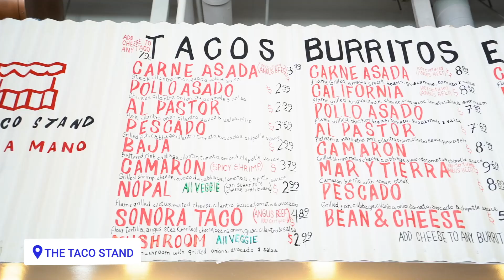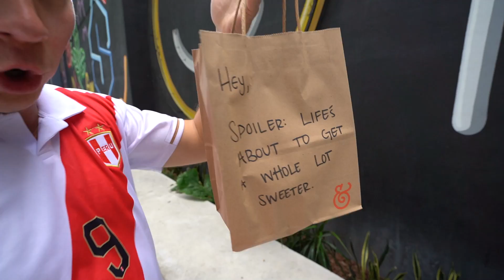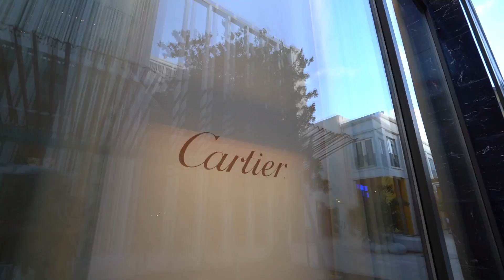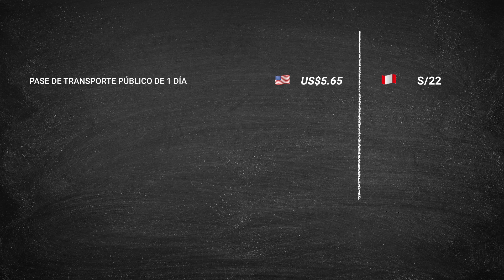CONOCIENDO MIAMI CON UN LOCAL ft. @oscaralejandr0 | MPV en Miami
¡Hola amigos!

Nuestro amigo @oscaralejandr0 nos llevó a recorrer algunas zonas de Miami que no conocíamos y de pasó le preguntamos varias dudas con respecto a cómo es vivir en esta ciudad. Les súper recomendamos conocer a gente local de la ciudad que visitan, les darán un panorama más real del destino y los llevarán a sus huecos y lugares favoritos. Este es el último video de USA, el siguiente video ya es de la nueva temporada de EGIPTOOOOOOOO ¡Prepárense!

🗓️ Temporada del viaje: Abril/Mayo 2021